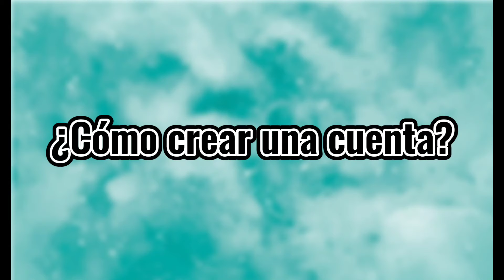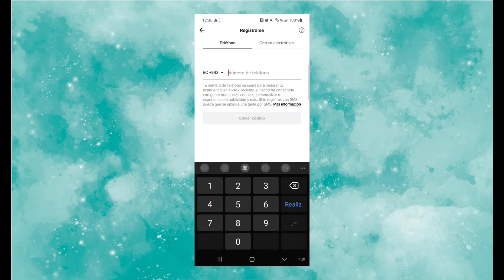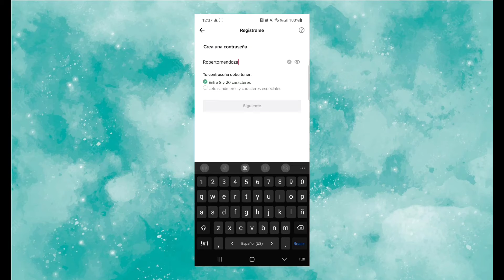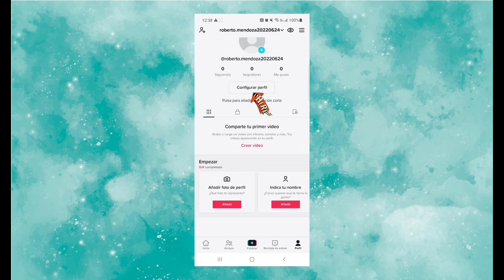Tutorial de TikTok VITAL AQP - Adriana Flores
Breve resumen del uso de esta red social amigable